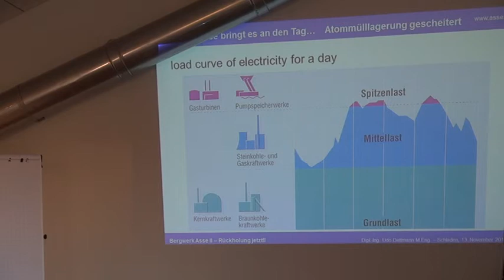"Atomic Energy vs. Renewable Energy" part 3/3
Training from guess reference Mr. Udo Dettman from university of Wolfenbüttel, Germany